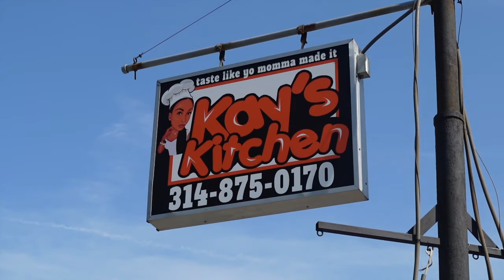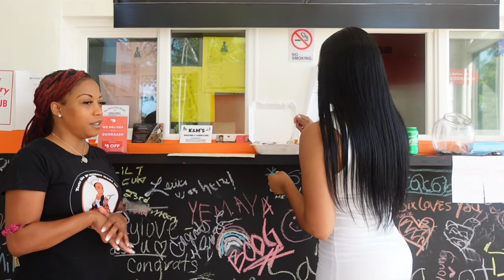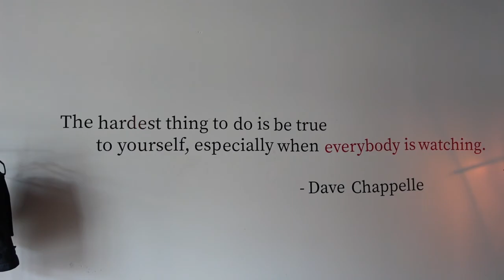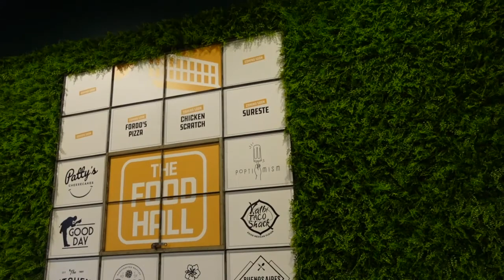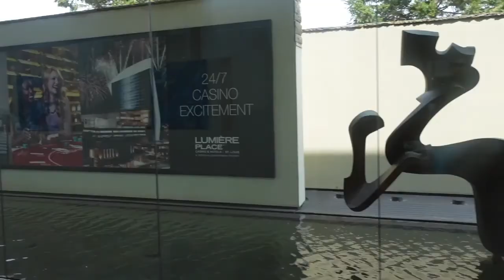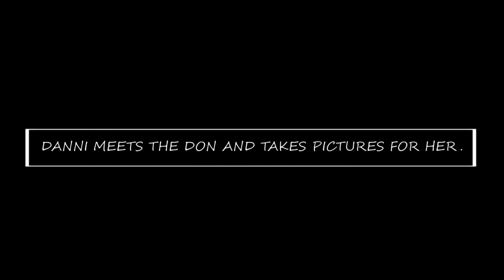TAKING PHOTOS FOR ARI FLETCHER AKA KYLE SISTER + INTERVIEWING KAY’S KITCHEN & MIKEY FROM DONT TRIAD.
Hey yall!

This week I interviewed Kay's Kitchen & Mikey! They both are entrepreneurs from Saint Louis! In addition, I went on a few dinner dates and I also took pictures for Ari.

Meeting Ari: 11:50

Food Blog: twistedfoodstory_